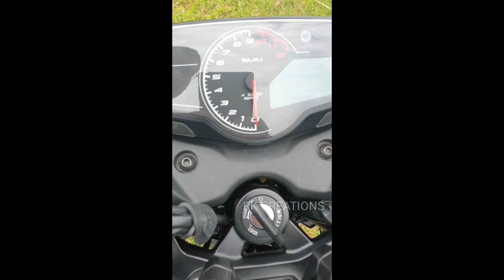How To Adjust Projector Headlight level in PULSAR N250/N160 | Headlight adjustment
About Video : Brand New Bajaj Pulsar N250 Dual Chanel ABS BS6 2022 Headlight Adjustment detail Video

HELLO GUYS WELCOME TO AUR CHANEL